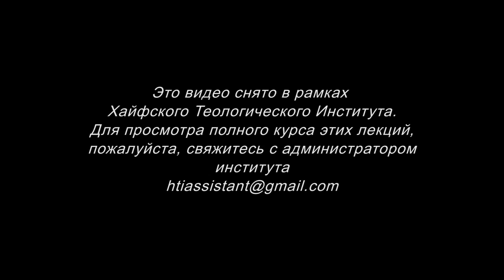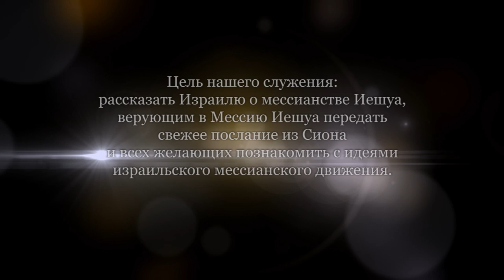Развитие личности. Часть 5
Влияние детства, семьи на будущую жизнь человека.